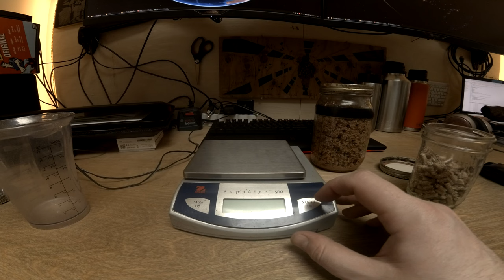Alcohol Pellet Fire Starter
Timestamps
3:15 - Open Pellet Fire Start
5:51 - Solo Stove Pellet Fire Start

Ratio Dry Pellet Weight : Alcohol Volume
~3 oz Dry Pellets : ~2 fl oz Alcohol

Pellets will double in size after soaking. I recommend filling the intended container slightly less than half full of dry pellets. Pour alcohol to just below the top of the dry pellets. Close and turn the container several times. Turn every ~15 minutes for the first hour. After ~4 hours, if there is still liquid alcohol settling, add dry pellets and repeat the process until no more alcohol settles. Keep stored in sealed container in cool place for storage. Only a couple ounces of the soaked pellets will start just about any pellet fire. A pellet stove likely would only need a few soaked pellets to start.

Cost estimate at time of filming.
40lbs Wood Pellets for $6, $0.0094 per ounce.
1 gallon Denatured Alcohol $22, $0.17 per fluid ounce

Cost to make 1 gallon of soaked pellets
~42 oz Dry Pellets, ~$0.40
~27 fl oz Alcohol, ~$4.66
~$5.06 combined

For open fires, the starter cost is likely to be ~$0.10 per fire. 1 gallon likely will start near 50 fires(1/3 cup per1).

For the astute viewer, yes I converted the alcohol weight measured by the scale to alcohol volume for the above figures.